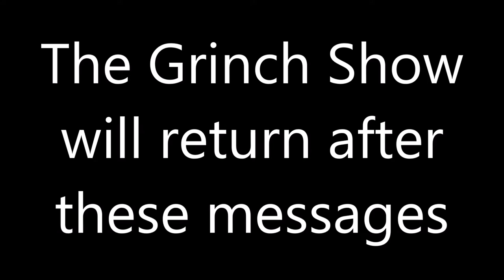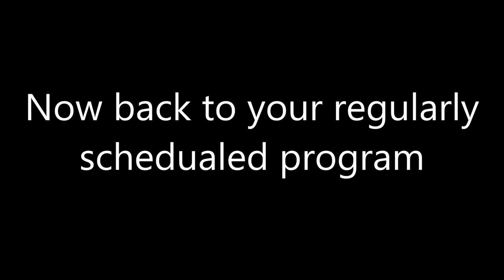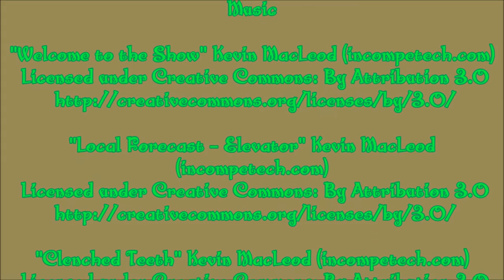The Grinch Show - Introducing Ellie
In this episode of the Grinch Show, two very old Plush Grinches and a Spazzmatic Sock Monkey will be torturing.. I mean interviewing a shy timid little deer named Ellie!